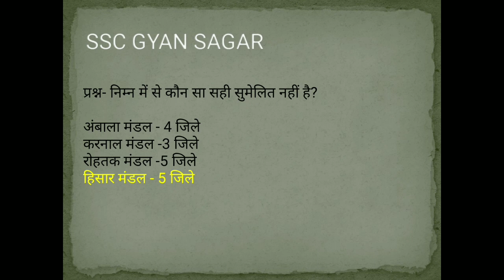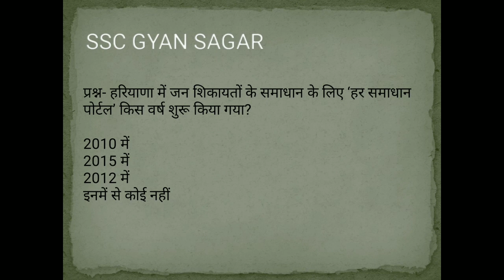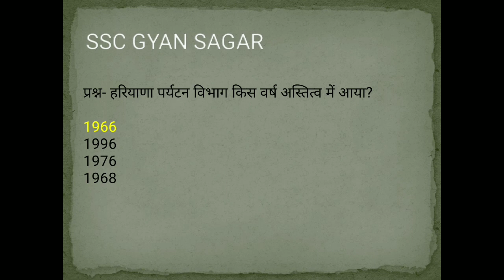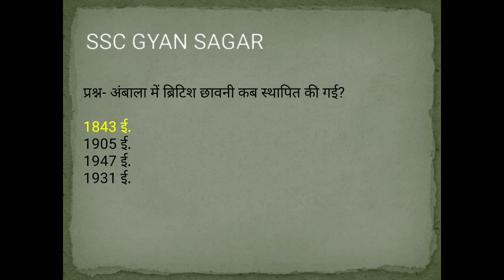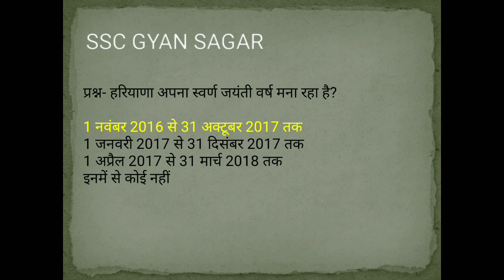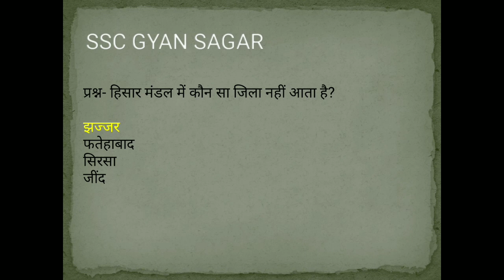Hssc Group D & Haryana Police Previous Paper based Online Test series 13. Must watch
Hssc online Test based on previous paper.

हमारी सभी वीडियो देखने के लिए नीचे दिए गए लिंक पर क्लिक करें।👇👇

Hello Guys,
For Whatsapp Gk Group Drop a message on whatsapp with your name and Examination : 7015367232
Welcome to all of your again on your own SSC GYAN SAGAR Channel .

                      There may be any type of mistakes,
                      we apologize for  that mistakes, our
                      intention is not to harm anyone in
                      any manner, Even  for which we shall
                      not be liable.